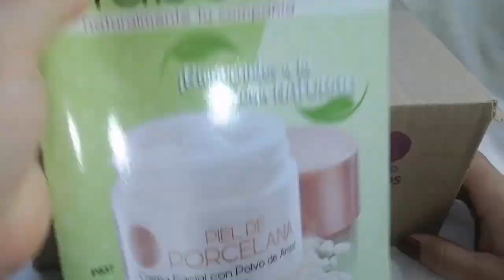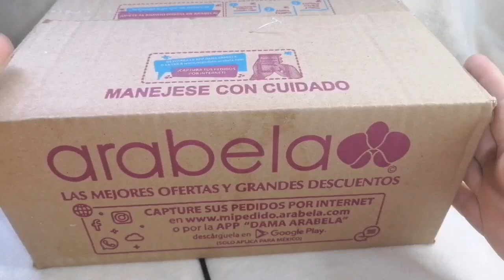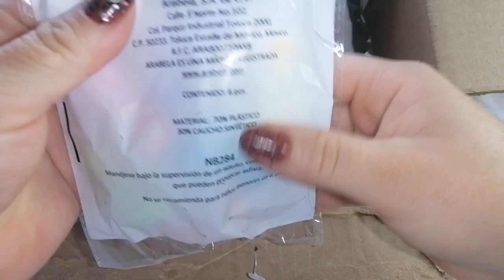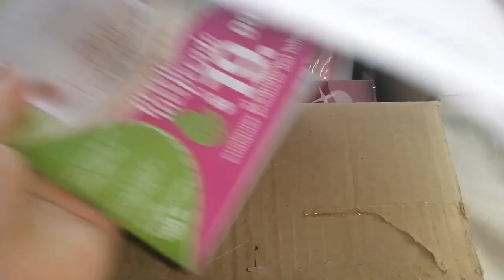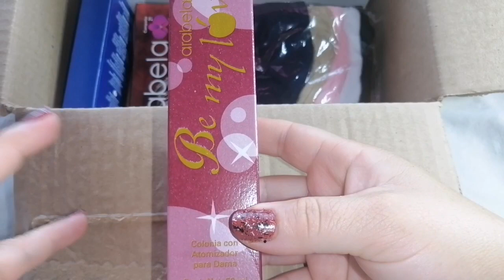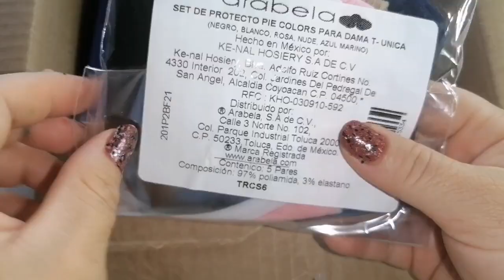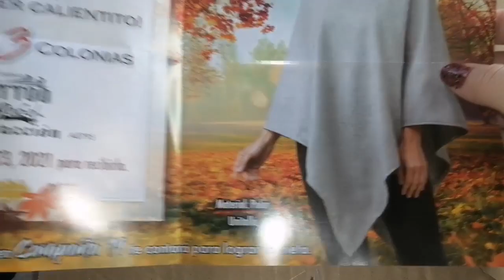Unboxing de arabela campaña 19 /2021 🇲🇽